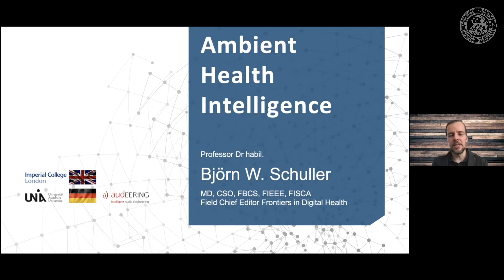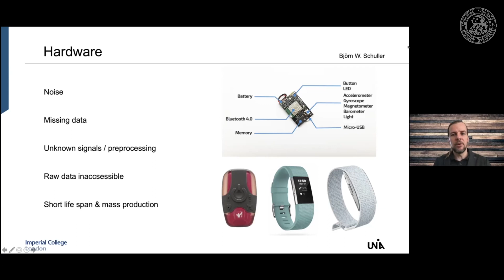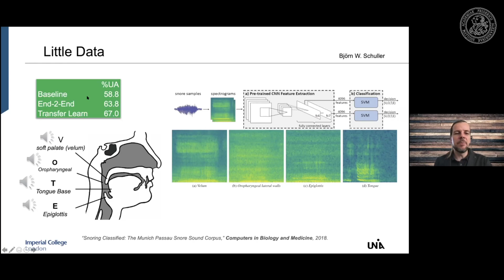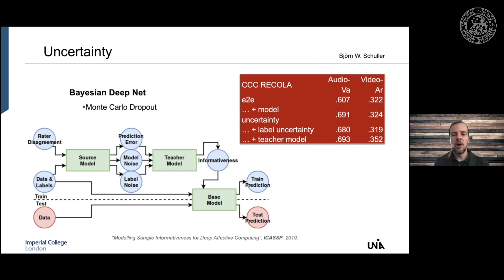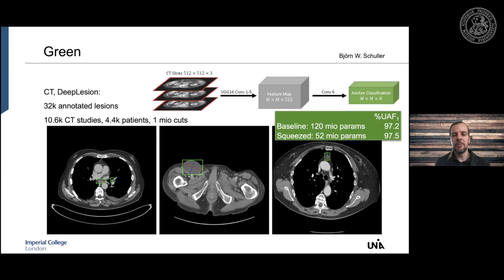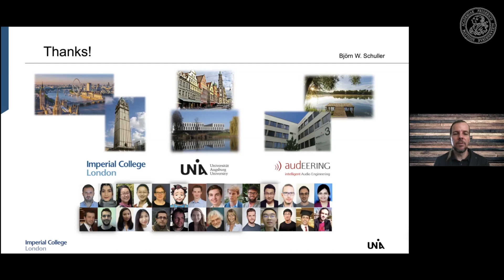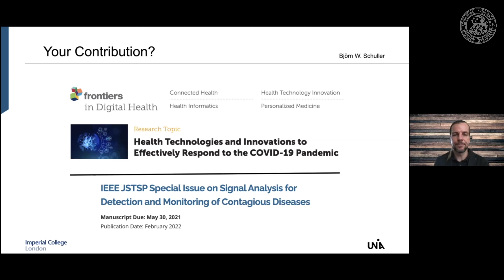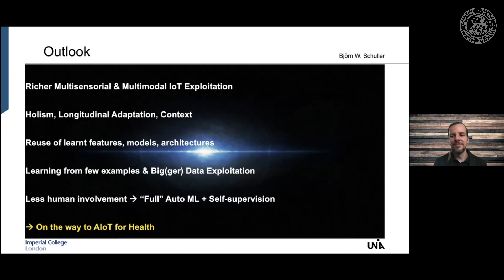Beyond the Patterns - Episode 3 - Ambient Health Intelligence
In this session, we have Prof. Dr. Schuller as a guest to detail the concept of Ambient Health Intelligence.

Abstract: The vision of accompanying Artificial Intelligence providing in situ health diagnosis wherever we are has long since been depicted on the big screen. More recently, however, former science fiction is steadily leaving the fiction grounds as more and more wearables feature more and more sensors with increasing features of intelligence. Already today’s smart watches and trackers monitor our heart rate, blood oxygen level, and recently also started to “listen in” equipped with microphones. But the promise held by such mobile health does not stop at recognising heart attacks, and with the IoT, sensing can embed surrounding sensors’ information leading into the era of Ambient Health Intelligence. This talk highlights the implication on the AI side facing challenges such as analysing data from largely unknown, potentially noisy and lossy sensor signals, fusion of highly asynchronous and heterogenous information, learning from little data, “green” efficient processing, or coping with uncertainty. For protection of our health data, but shared benefit from each other’s data, further considerations touch upon adversarial attacks and federated learning. Tomorrow’s ambient health intelligence may offer real-time and earlier diagnosis, and personalised therapy for all, anytime, anywhere, but it comes with great responsibility.

Short Bio: Björn W. Schuller received his diploma, doctoral degree, habilitation, and Adjunct Teaching Professor in Machine Intelligence and Signal Processing all in EE/IT from TUM in Munich/Germany. He is Full Professor of Artificial Intelligence and the Head of GLAM at Imperial College London/UK, Full Professor and Chair of Embedded Intelligence for Health Care and Wellbeing at the University of Augsburg/Germany, co-founding CEO and current CSO of audEERING – an Audio Intelligence company based near Munich and in Berlin/Germany, and permanent Visiting Professor at HIT/China amongst other Professorships and Affiliations. Previous stays include Full Professor at the University of Passau/Germany, and Researcher at Joanneum Research in Graz/Austria, and the CNRS-LIMSI in Orsay/France. He is a Fellow of the IEEE and Golden Core Awardee of the IEEE Computer Society, Fellow of the BCS, Fellow of the ISCA, President-Emeritus of the AAAC, and Senior Member of the ACM. He (co-)authored 900+ publications (30k+ citations, h-index=85), is Field Chief Editor of Frontiers in Digital Health and was Editor in Chief of the IEEE Transactions on Affective Computing amongst manifold further commitments and service to the community. His 30+ awards include having been honoured as one of 40 extraordinary scientists under the age of 40 by the WEF in 2015. He served as Coordinator/PI in 15+ European Projects, is an ERC Starting and DFG Reinhart-Koselleck Grantee, and consultant of companies such as Barclays, GN, Huawei, or Samsung.